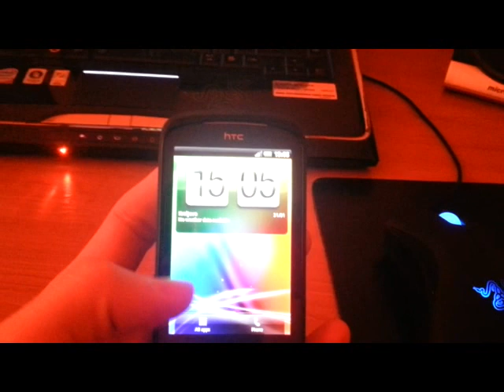HTC EXPLORER START UP SPEED 1 SEC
Fast Htc.